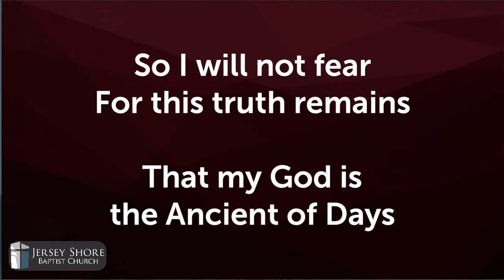Sunday Night Service 8/28/22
CCLI Church Streaming & Podcast License number #20070547